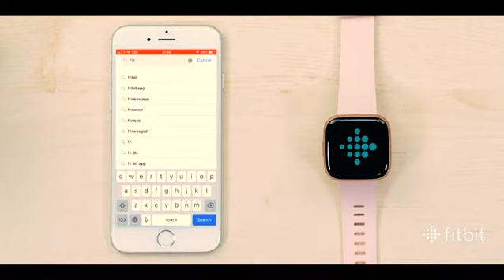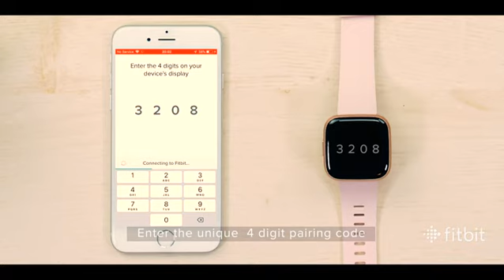The best Smartwatch in 2020 Fitbit Versa 2 Health & Fitness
New Fitbit Versa 2, easy to use smartwatch
Link with Amazon Alexa for required notifications
quality of each night’s sleep
24/7 heart rate tracking
Get notifications for calls, texts, calendar events and apps like Gmail and Facebook
See real-time exercise stats
Load credit and debit cards to your Wallet in the Fitbit app.

Thanks!